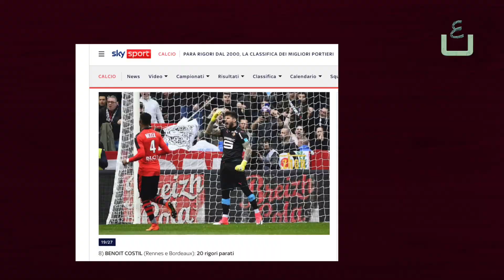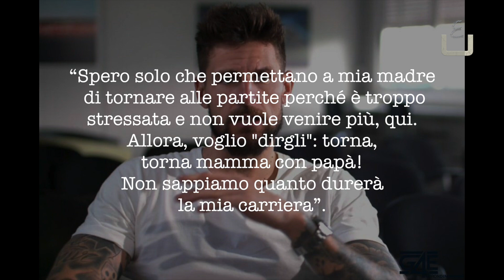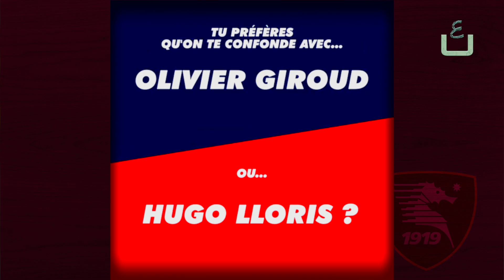Benoit COSTIL - Skills & Curiosity - nuovo giocatore della Salernitana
Il 31 luglio 2023 la salernitana acquisisce il primo calciatore del calciomercato estivo. Arriva da svincolato l'esperto portiere francese costil che coprirà il ruolo di secondo portiere, sostituendo Luigi Sepe oramai separato in casa, fuori dai progetti granata.
Un portiere duttile con una buona impostazione di gioco, abile coi piedi ma soprattutto esperto para-rigori. È la sua prima avventura al di fuori del territorio francese.

00:00 intro
00:13 L'arrivo
00:39 Gli esrodi (cap. 1)
01:15 Presenza fissa (cap. 2)
01:49 La maglia blues (cap. 3)
02:54 La specialità (cap. 4)
03:46 La famiglia (cap. 5)
04:42 Messaggi (cap. 6)
05:40 Diffamazione (cap. 7)
06:23 Fama (cap. 8)
06:45 Sosia (cap. 9)
07:10 Fine
07:28 Prime dichiarazioni a Salerno su Salerno